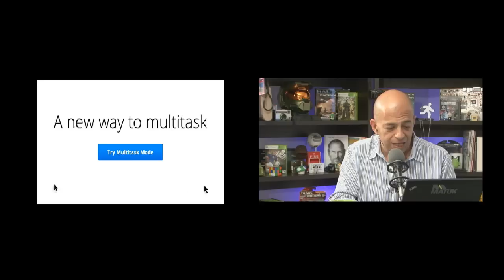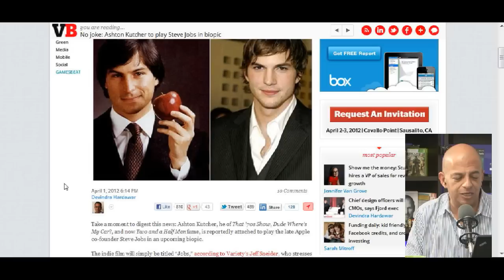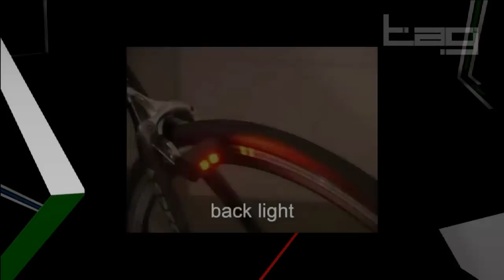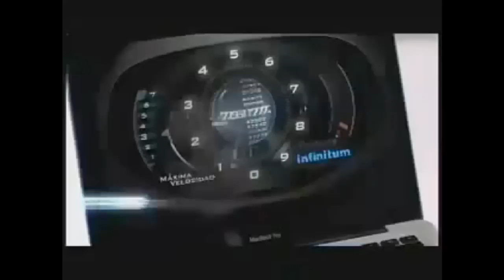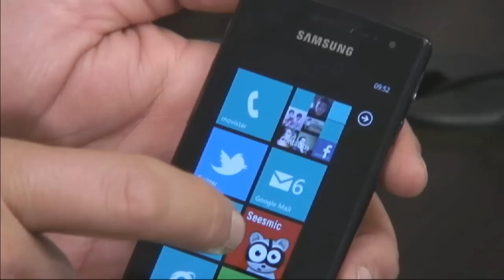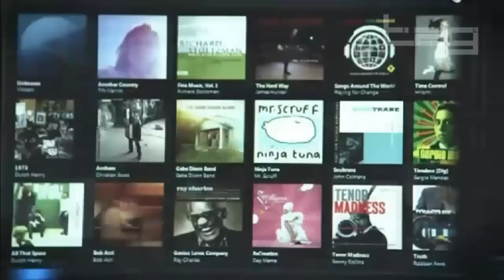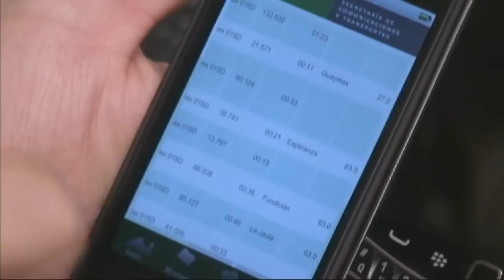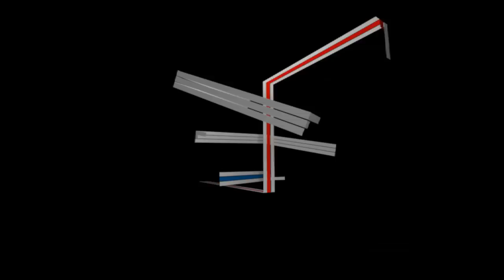TAG #022 -- 02/04/12: El futuro de BlackBerry, Kinect Star Wars y Traza tu ruta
Javier Matuk habla sobre los planes de Blackberry con José María Fregoso, director general de Research in Motion (RIM) para México y Centroamérica, y muestra la consola Xbox Kinect Star Wars y el teléfono Samsung Omnia W.